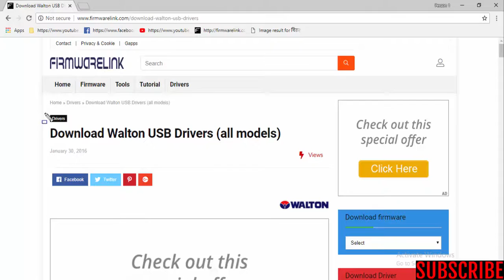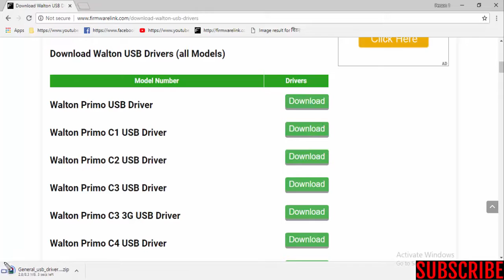Download Whalton USB Drivers All Models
Download whaltone USB Drivers [all models]